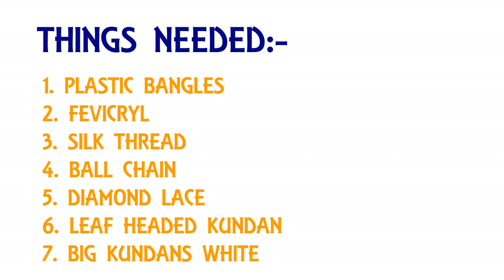LATEST NEW SILK THREAD BRIDAL BANGLES FOR BRIDE 2019 | ART WITH ABHIJEET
HELLO FRIENDS,
TODAY I HAVE MADE VERY EASY SILK THREAD BANGLE MAKING FOR LADIES TO WEAR AT WEDDINGS

THE THINGS REQUIRED TO MAKE THIS BEAUTIFUL BANGLES ARE GIVEN BELOW:-
1. SILK THREAD
2.BALL CHAIN
3.STONE CHAIN
4.DIAMOND LACE
5.PLASTIC BANGLES
6.LEAF KUNDANS AND WHITE KUNDANS
AND LOTS OF CREATIVITY

FOR MORE SUCH VIDEOS PRESS THIS.

FOR DIY PRESS THIS.